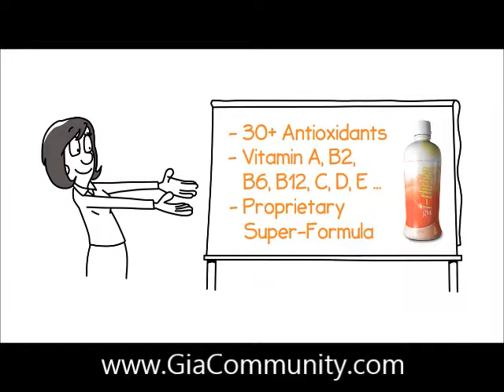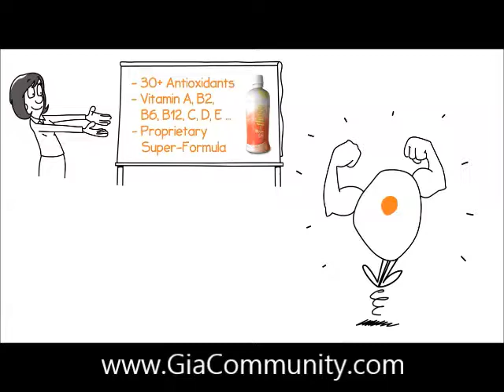Gia Wellness iThrive & Cleanse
Gia Wellness iThrive and Cleanse are designed to improve and maintain cellular health. For best results, combine with GIA iH2O.